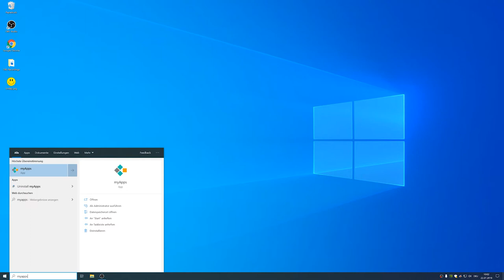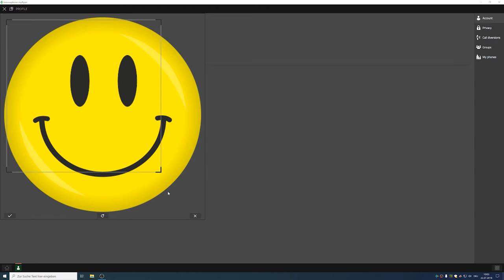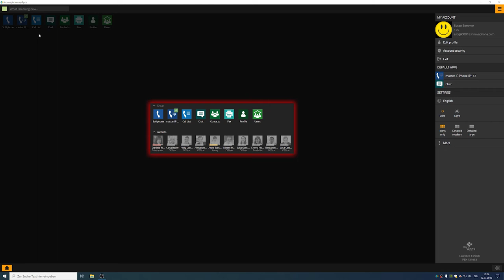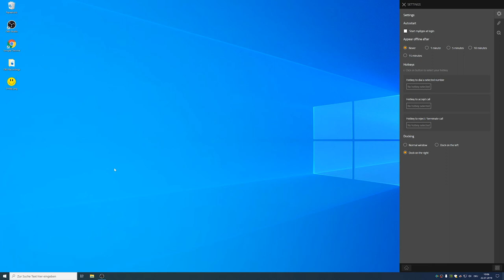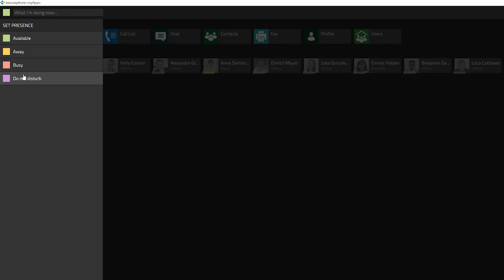#02 myApps tutorial - impostazioni e funzioni base (13r1) | IT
In questo video ti mostriamo le funzioni base di innovaphone myApps e come personalizzare myApps secondo le tue esigenze.

Che cos'è myApps?